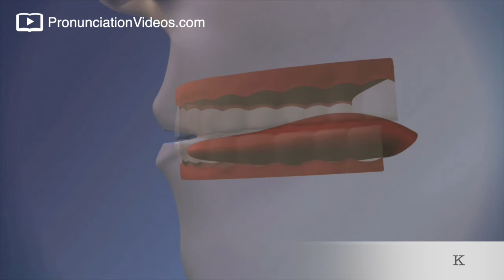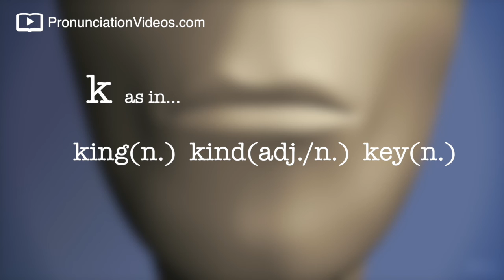How to pronounce Alphabet K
How to pronounce Alphabet K and its sound.